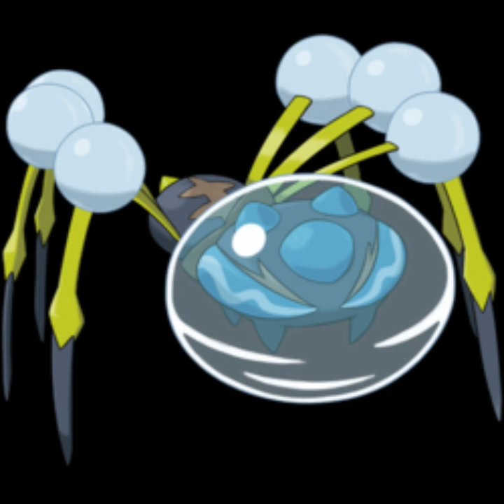todos os pokémons da minha série crossover parte 2